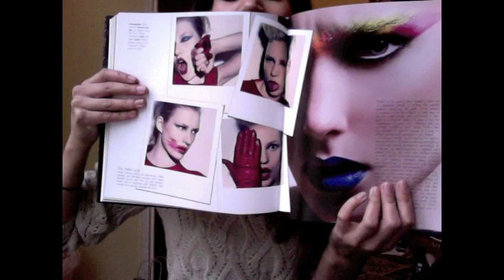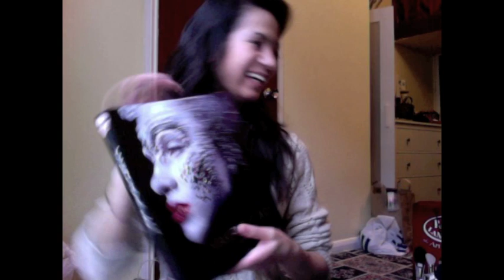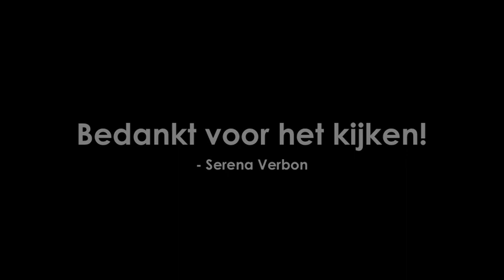Beauty Shoplog London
- mijn website. In deze shoplog laat ik mijn beautyaankoopjes zien tot nu toe. We hebben op vrijdag geshopt bij de Superdrug (grote drogisterijketen) en op zaterdag natuurlijk bij de IMATS. Kleding shoplog volgt!